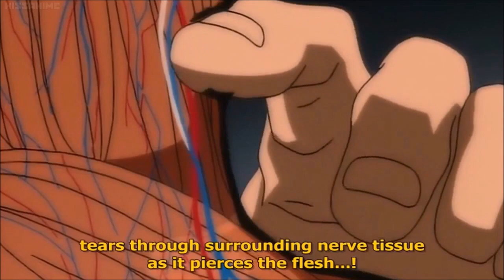13) Shinogi Kosho vs Shinogi Kureha